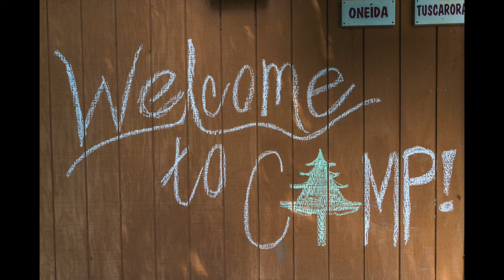Camp Tall Tree Summer 2017 Slideshow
Today we get to look back at the week and enjoy all the priceless memories that were made this week. Being at camp can change your life. If you don’t believe us, we dare you to ask anybody thats involved and they will say the same. Camp Tall Tree is and will forever be our place to dream big and stand tall.